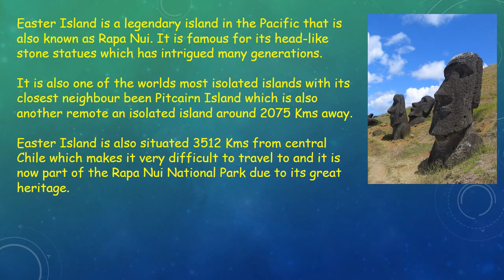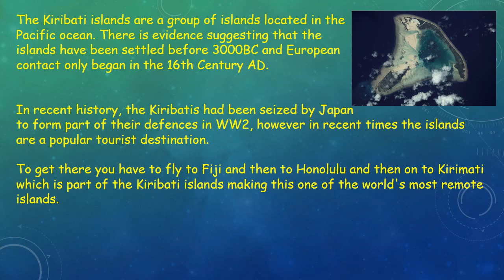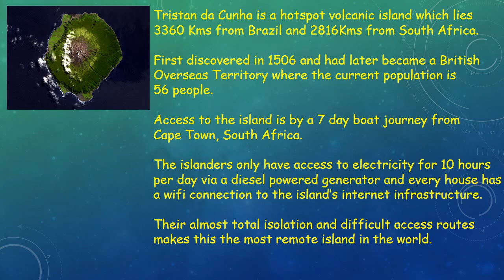5 Most Remote Islands in the World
5 Most Remote Islands in the World. Living on an island can be an amazing experience. For many of us this can only be a dream, but for those that can travel to these exotic destinations take a look at these fun facts about the most remote islands in the world.

These are the 5 most remote islands which can be visited by air or by sea. Every one of them has a unique story and has a great heritage to share with adventurous travellers.

5. Saint Helena

Saint Helena is a volcanic island in the South Atlantic Ocean. It was discovered by the Portuguese and was an important stopover point for ships travelling to Asia and South Africa from Europe.

Napoleon of France was imprisoned and died there during his period of exile. Today his final years on the island is a popular tourist attraction bringing.

It is located 4000 Kms from Rio de Janeiro and 1950 Kms from Southern Africa making Saint Helena one of the most remote islands in the world.

RMS in James bay by Ed Thorpe

4. Easter Island

Easter Island is a legendary island in the Pacific that is also known as Rapa Nui. It is famous for its head-like stone statues which has intrigued many generations.

It is also one of the worlds most isolated islands with its closest neighbour been Pitcairn Island which is also another remote an isolated island around 2075 Kilometres away.

Easter Island is also situated 3512 kilometres from central Chile which makes it very difficult to travel to and it is now part of the Rapa Nui National Park due to its great heritage.

By Aurbina (Own work) [Public domain], via Wikimedia Commons

3. Pitcairn

The Pitcairn Islands are a group of volcanic islands located in the Pacific Islands which are inhabited by the decendents of the Bounty mutineers.

Each year 10 cruise ships visit the island generating income for the locals via the sale of honey, stamps and souvenirs. Transport to the islands is via ship only.

Pitcairn has one diesel generator that operates for 10 hours per day leaving locals to use the service between 8am-1pm and 5pm to 10pm. Residents also pay $5000 for a round trip to and from Pitcairn via the MV Claymore II.

Pitcairn is definitely an island to disappear to for a long time.

2. Kiribati Islands

The Kiribati islands are a group of islands located in the Pacific ocean. There is evidence suggesting that the islands have been settled before 3000BC and European contact only began in the 16th Century AD.

In recent history, the Kiribatis had been seized by Japan to form part of their defences in WW2, however in recent times the islands are a popular tourist destination.

To get there you have to fly to Fiji and then to Honolulu and then on to Kirimati which is part of the Kiribati islands making this one of the world's most remote islands.

1. Tristan da Cunha

Tristan da Cunha is a hotspot volcanic island which lies 3360Kms from Brazil and 2816Kms from South Africa. First discovered in 1506 and had later became a British Overseas Territory where the current population is 56 people.

Access to the island is by a 7 day boat journey from Cape Town, South Africa making this the most remote island in the world.

"Tristan da Cunha ASTER" by NASA ASTER volcano archive jpl -